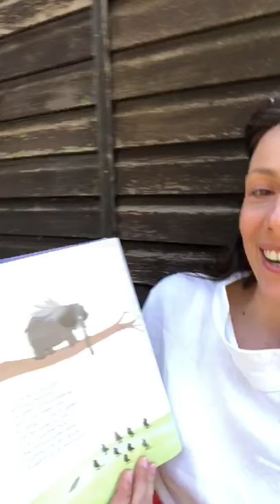Save with Stories - Prinses Viktória de Bourbon de Parme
Prinses Viktória de Bourbon de Parme, onze beschermvrouwe, heeft ook een stukje voorgelezen uit haar favoriete boek via haar Instagram-kanaal. Het is een gedicht met geheime boodschap waarin wordt verklapt waarom nu de dierentuinen dicht zijn. Het heet ‘In Artis woont een olifant’ en is geschreven door Ted van Lieshout.

Voor de miljoenen kinderen die thuiszitten door het coronavirus, starten we de voorleesactie Save with Stories. Bekendheden lezen een stukje van hun favoriete kinderboek voor op social media. Het initiatief is gestart door onze collega's in de VS. De aftrap was door actrice Jennifer Garner, ambassadeur van Save the Children daar. Zij riep haar vriendin en actrice Amy Adams op om hetzelfde te doen. Binnen 3 dagen volgden tientallen Amerikaanse bekendheden zoals zangeres Pink, Jimmy Fallon en Nathalie Portman hun voorbeeld. Alle verhalen zijn te vinden op Instagram met savewithstories .

Ook in Nederland zijn wij samen met bekende Nederlanders van start gegaan met dit initiatief voor kinderen. Om kinderen in conflictlanden - die nooit naar school kunnen -  een hart onder de riem te steken, roepen wij op tot het geven van een donatie voor onze educatieprojecten.